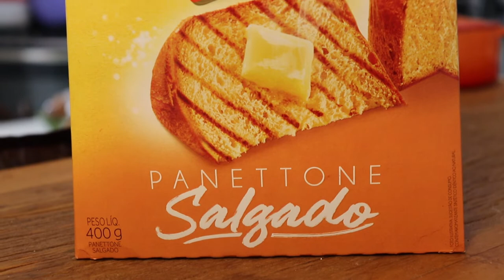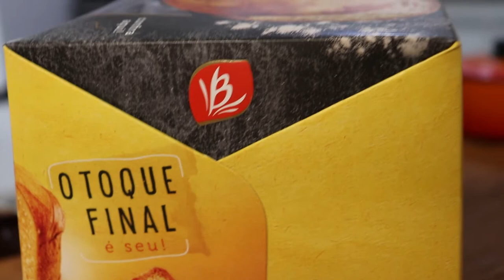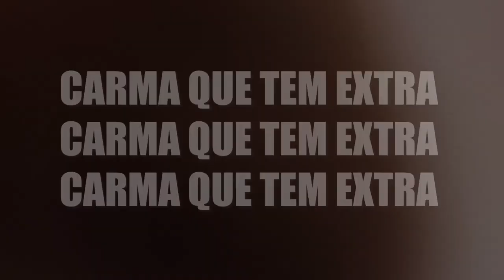Panettone Salgado da Bauducco - Será que é bom?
Provamos a novidade da Bauducco, Panetone Salgado! Será que é bom? Confira!